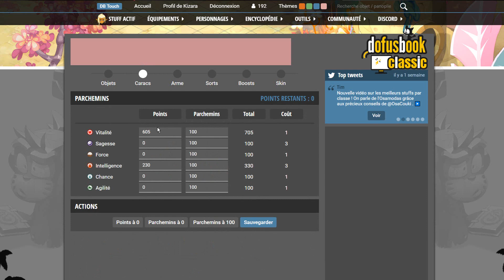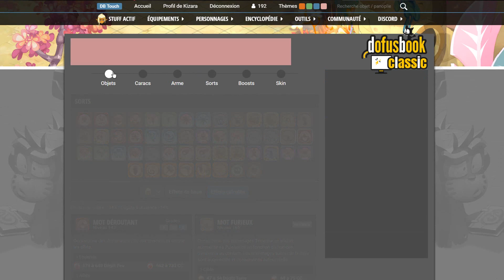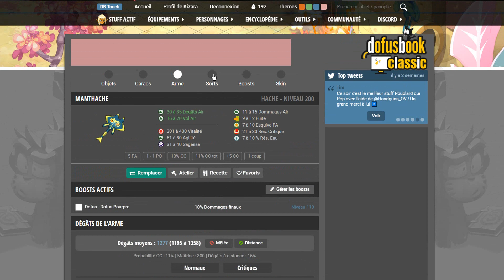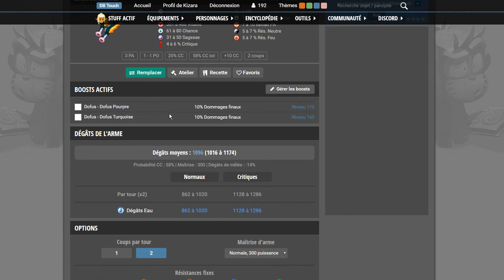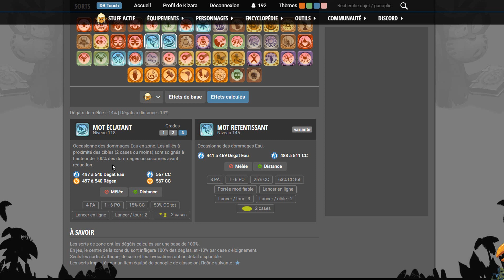[ DOFUS ] PRÉSENTATION 3 STUFFS PVP ENIRIPSA - OPTI - FEU / R / O - POUR 47 À 70 M !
Plop All ! Comment allez vous ?

Aujourd'hui nouvelle vidéo  sur une présentation de stuff ! On passe à des stuffs Eniripsa ! Présentation de 3 stuffs, un stuff AIR, un stuff FEU, un Stuff EAU. Des stuffs possible pour tous, pas trop cher & efficace !

J'vous laisse check ça !

Kiz' !

HS : Si tu souhaites acheter des jeux pas cher et devenir mon filleul

Cela peut m'aider à faire de futur vidéo sur des jeux pas mal ! ;)

Si jamais l'envie te prend me faire un petit don afin que j'améliore mon contenues, tu es le bienvenue ! mais je ne t'oblige absolument en rien, saches-le ! :)